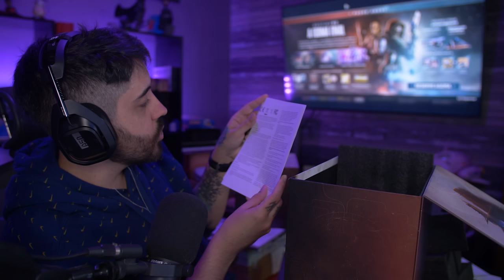DESTINY 2 - UNBOXING EDIÇÃO DE COLECIONADOR DA FORMA FINAL!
UNBOXING DA EDIÇÃO DE COLECIONADOR DA FORMA FINAL DO DESTINY 2 QUE TA CHEGANDO AGORA DIA 4 DE JUNHO!

CODIGOS DE EMBLEMAS (só clicar e logar com sua conta BUNGIE que resgata automaticamente: